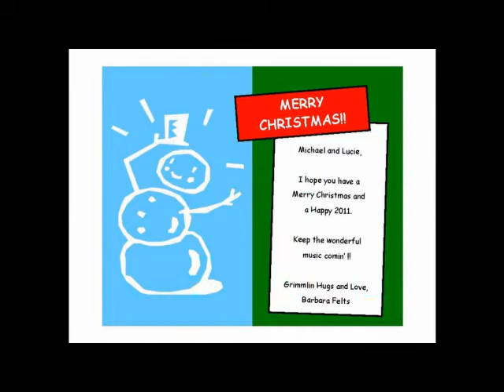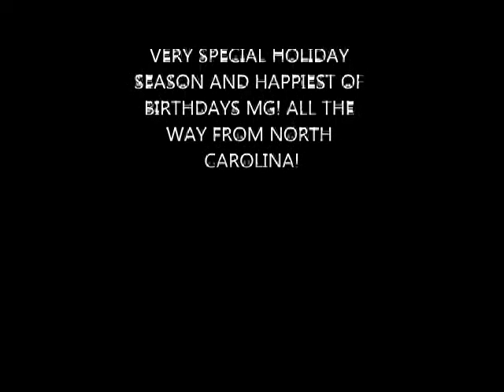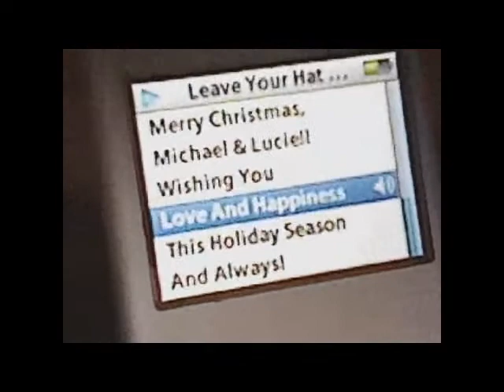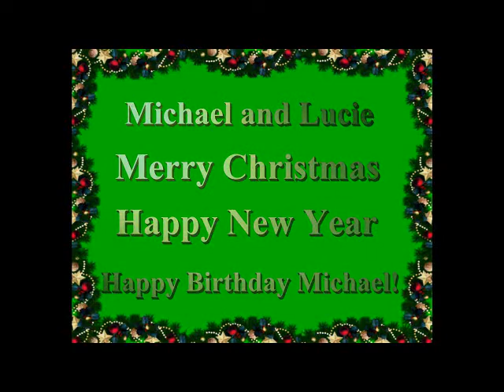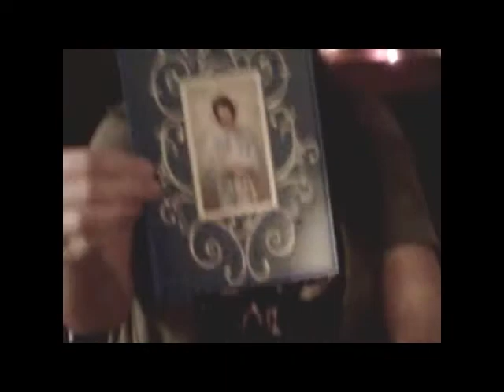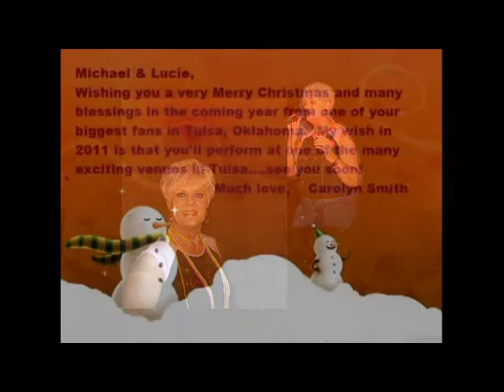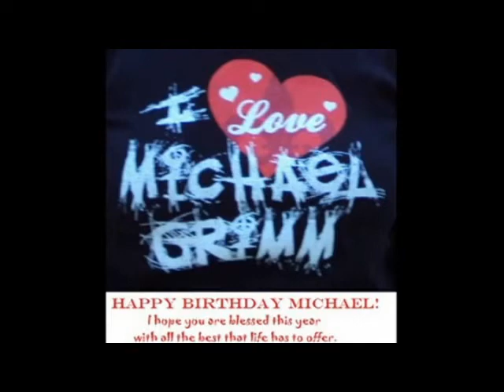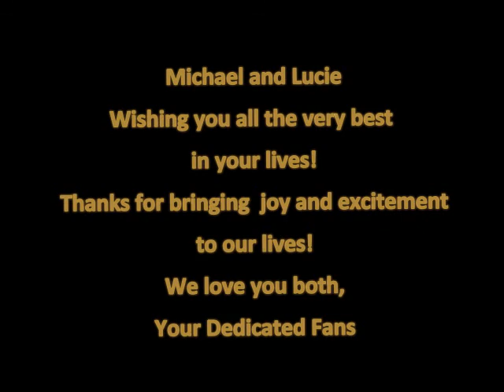Season's Greeting for Michael and Lucie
A greeting card to Michael and Lucie from a few of Michael's fans.  Devoted fans who love Michael and Lucie submitted video messages and pictures that I combined into this greeting.  Lots of love from everyone went into this special message for them.
Music - "Come Home for Christmas" by Charles Brown, "Merry Christmas Baby" by Otis Redding, "You Say It's Your Birthday" by the Beatles